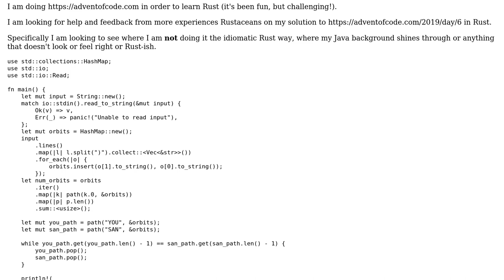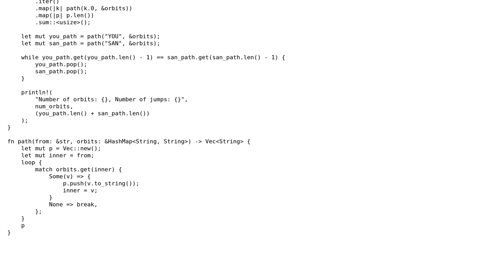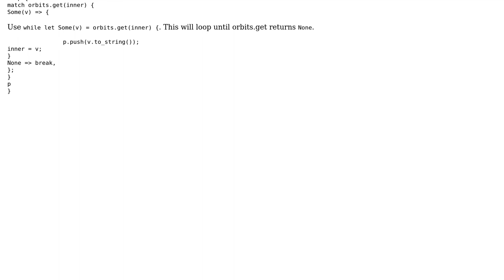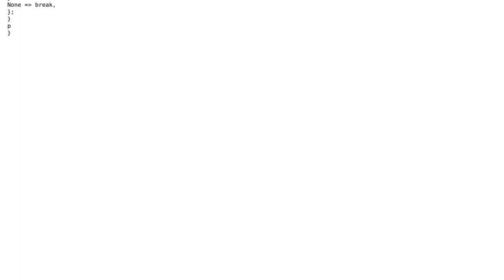Advent of Code 2019 Day 6 - Beginner Rust solution (2 Solutions!!)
Advent of Code 2019 Day 6 - Beginner Rust solution

With thanks & praise to God, and with thanks to the many people who have made this project possible! | Content (except music & images) licensed under CC BY-SA | Music | Images & others | With thanks to user Winston Ewert user saidaspen user janos and the Stack Exchange Network Trademarks are property of their respective owners. You are responsible for your own actions.